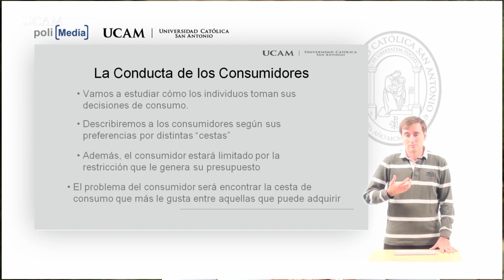Curso MOOC UCAM. Dirección Hotelera 2ª Edición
2ª edición del curso MOOC ofrecido por el grado en Turismo de la UCAM y dirigido por Ginesa Martínez del Vas. Podemos capacitarte para el desarrollo de modelos competitivos de gestión y dirección básicos en el sector turístico. ¡Apasiónate por el mundo del turismo y de los hoteles! Al finalizar el curso el alumno puede solicitar un diploma oficial UCAM.